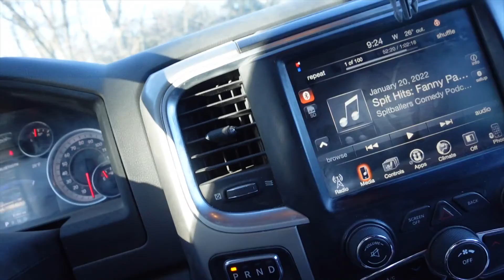Checks And Resets. Critters Won Again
Whelp.  Blanked again.  But we did reset and refresh our sets to hopefully have some luck the next day.